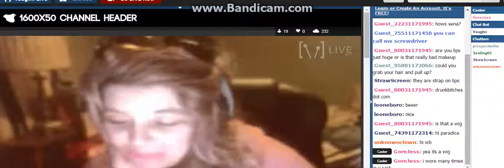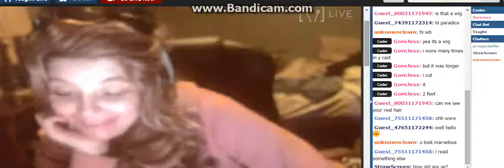Where's A Filter When Y0u Need 1